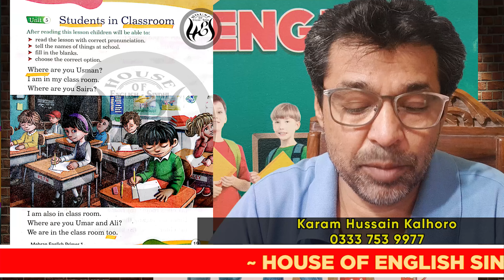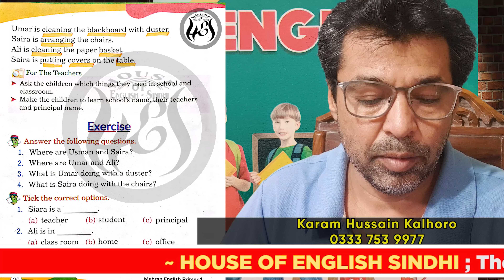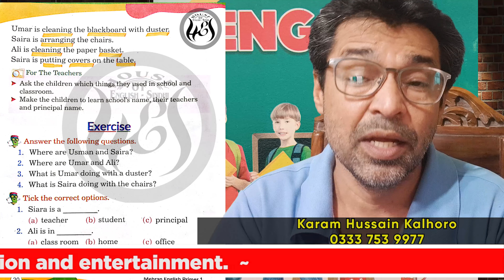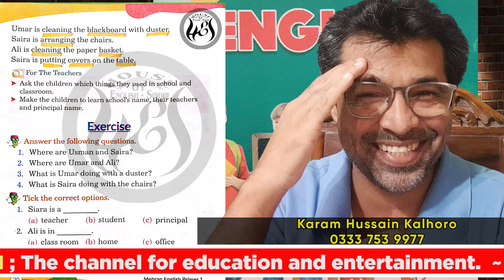Class 1 | Unit 5 | WORD PRONUNCIATION | Students in Classroom| English Sindhi |Mehran English Primer